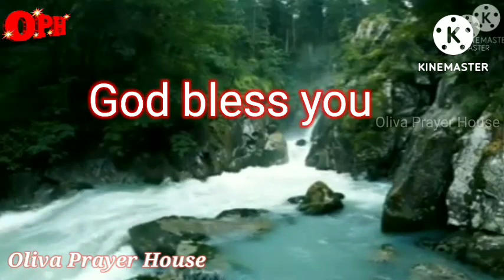Melu cheyaka nivu// singing Ch .Sagar and Grace//Cover song//OLIVA PRAYER HOUSE.